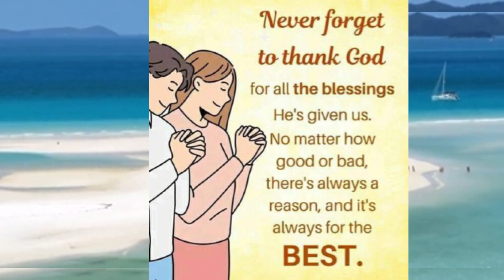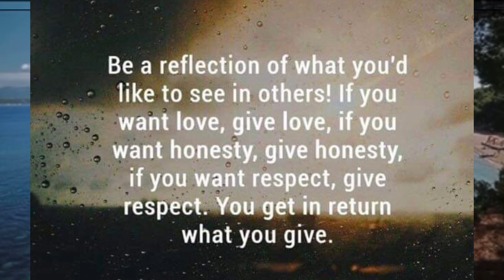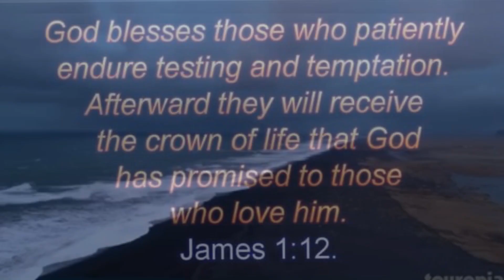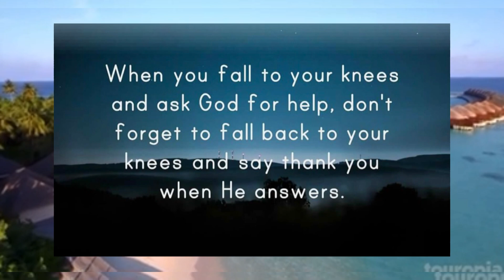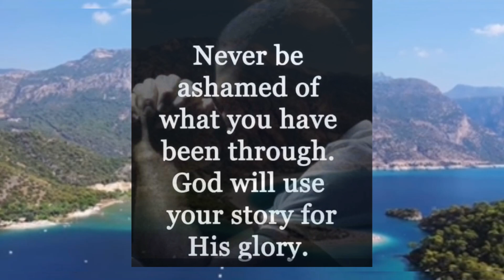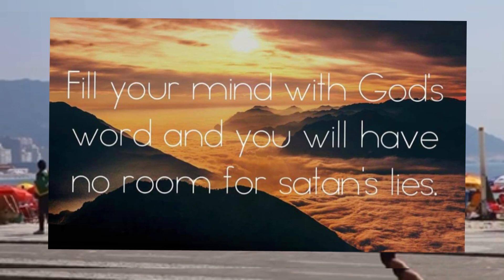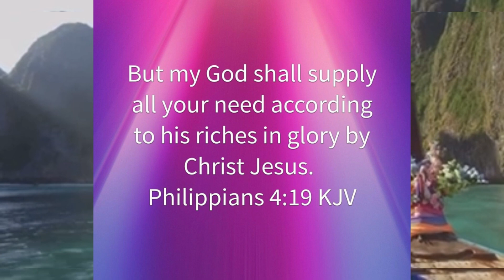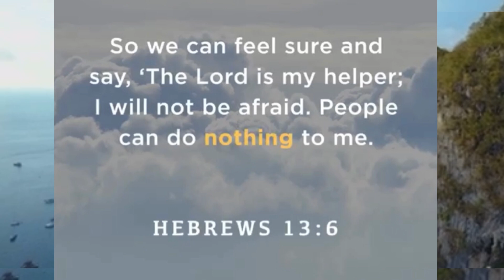# Luke1 : 37- Faith does not make things easy it makes them possible…